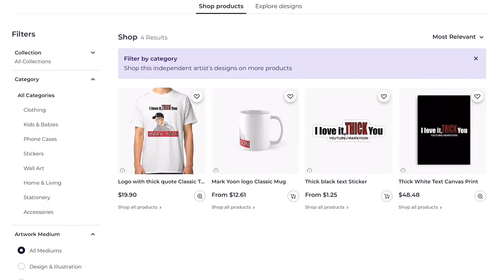How Cassandra Will Shape Soulcalibur VII (SOULCALIBUR VI)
This is going to show how I think the future of the timeline, and series as a whole, will ultimately be affected by the actions of Cassandra.
Mon-Fri 1pm EST
MERCH NOW AVAILABLE!

Thanks for your time, and as always, Peace!